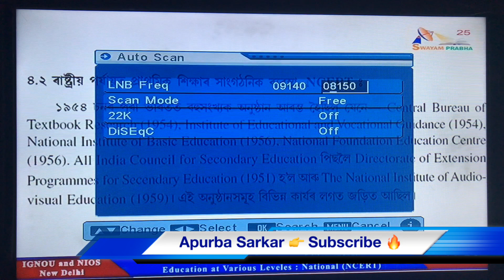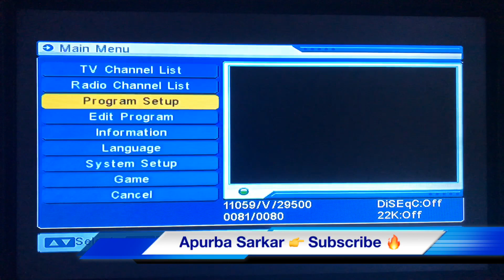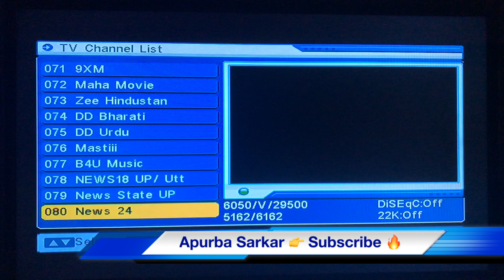Ye secret Setting Try kro Paid dollar $ wale Channel ko free me chala ne ke liye 100% working Trick